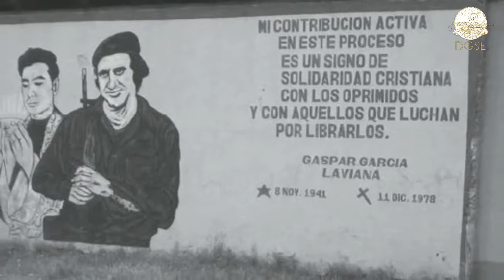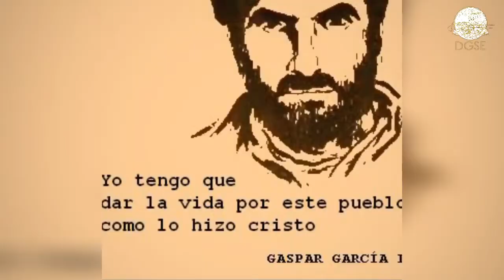Cmte Gaspar García Laviana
40 aniversario del paso a la inmortalidad del Cmte Gaspar